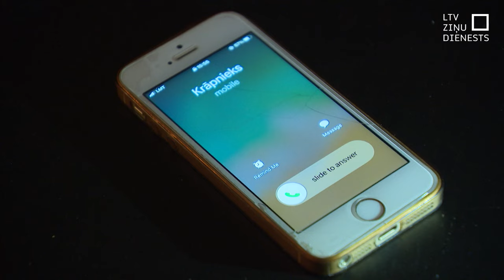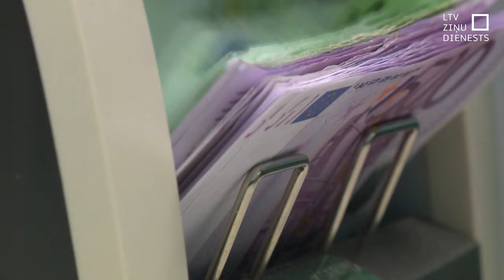Kuldīdzniecei izkrāpj 160 tūkstošus eiro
Krāpšana, kurā upuris zaudējis gan visai pamatīgu summu savas personīgās naudas, gan arī pieļāvis, ka krāpnieki iztukšo darba vietas bankas kontu! Tas noticis Kuldīgā. Kopējā izkrāptā summa pārsniedz 160 tūkstošus eiro un krāpnieki darbojušies pēc jau labi zināmas shēmas.